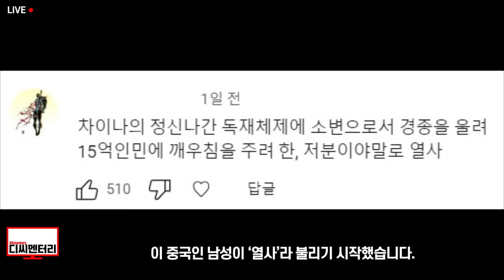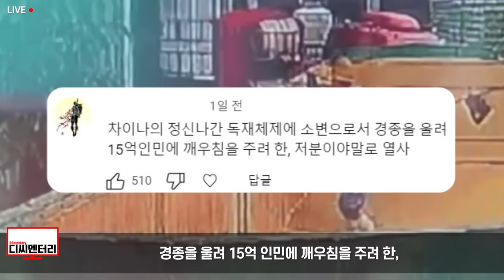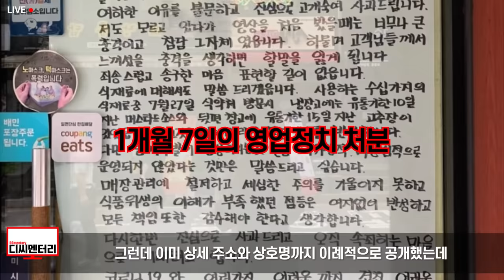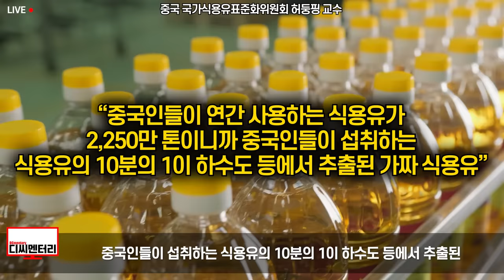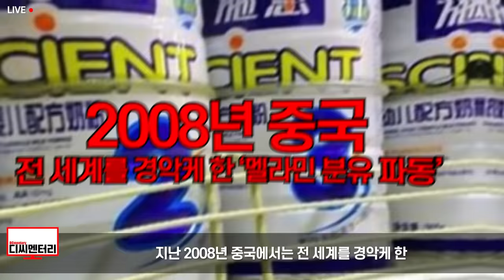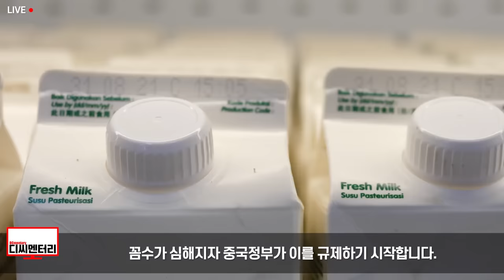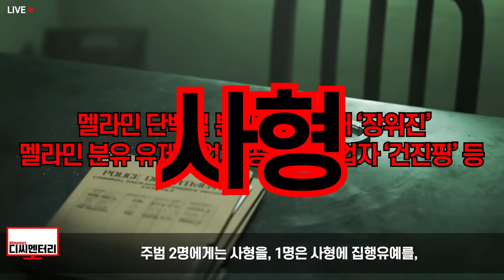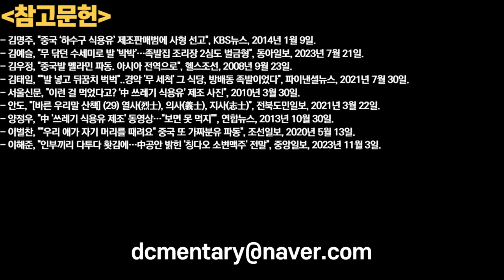칭따오 맥주 오줌(소변) 사건 주범, 극형 가능성 "넌 중국에 모욕감을 줬어"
또한

1. 제 채널에서 영상으로 다루기를 바라는 주제
2. 널리 알려졌으면 하는 영상